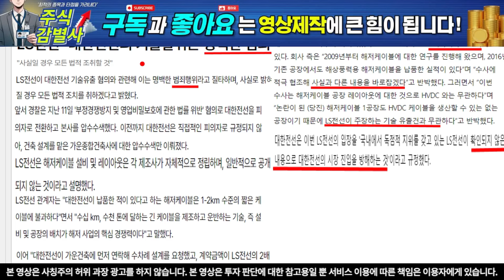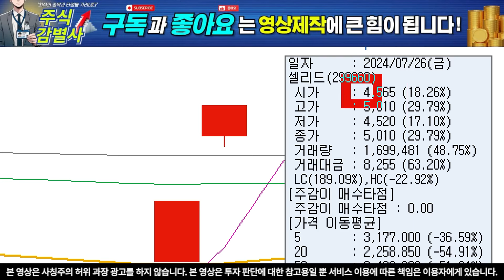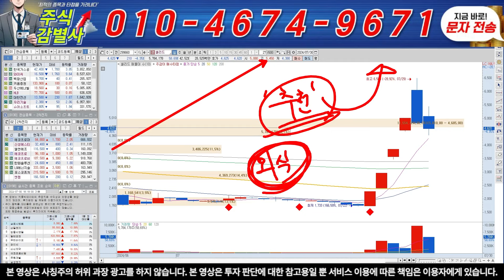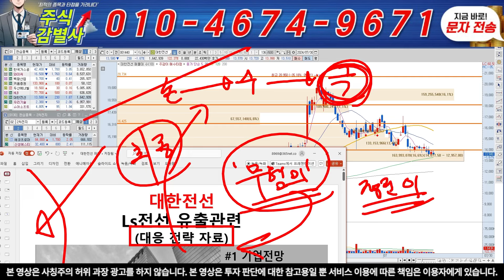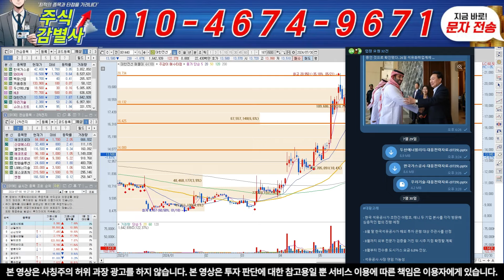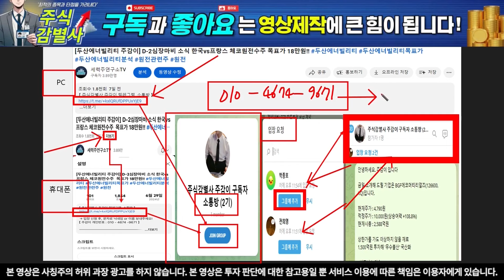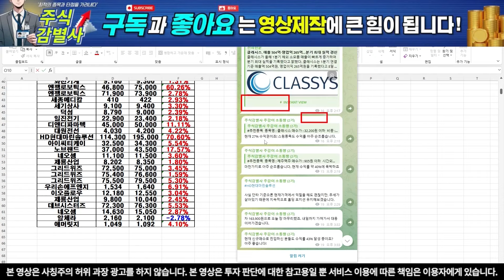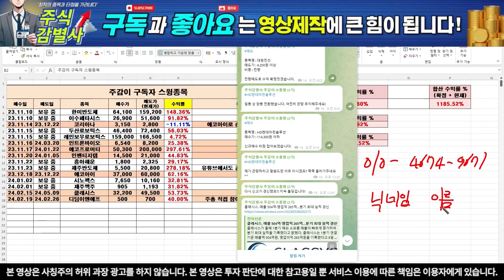[대한전선 주가전망] 와 미쳤다!! 1xxx억원 초대형 잭팟! 주주여러분 놓치시면 안됩니다 "글로벌 전력망 호황기"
【 주감이 텔레그램 】